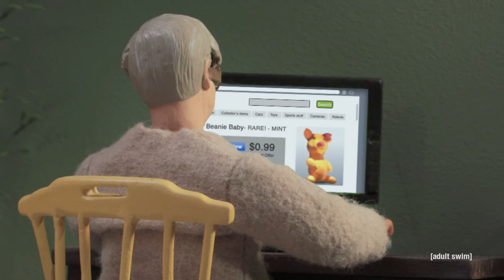Beanie Baby Pimp | Robot Chicken | Adult Swim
Vinyl collectors, the same will happen to you.